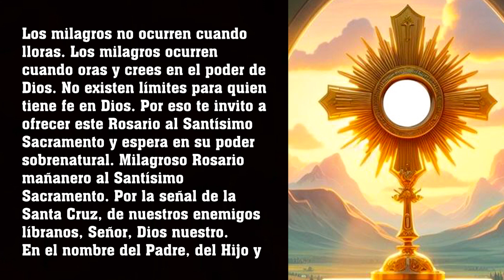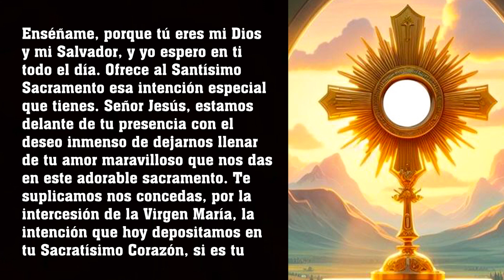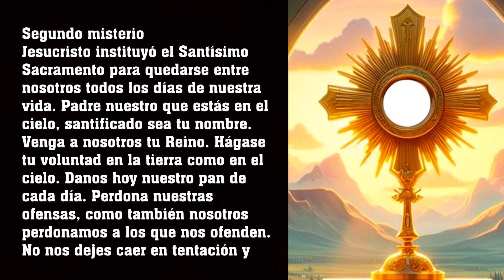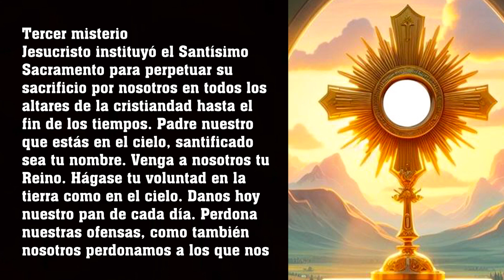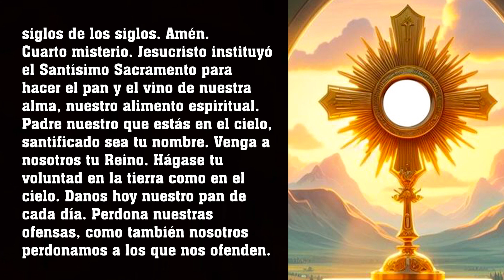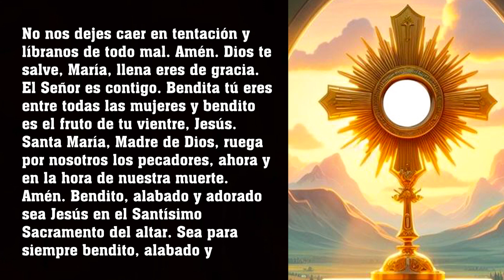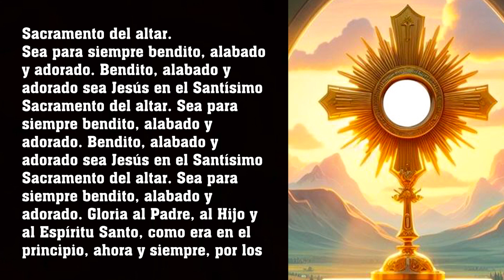🙏 ORACIÓN PODEROSA AL SANTÍSIMO SACRAMENTO POR MILAGROS Y NECESIDADES URGENTES EN EL SANTÍSIMO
✅ Ten fe, tendrás tu victoria a su debido tiempo. Elevamos nuestras plegarias con la esperanza de superar el miedo y la ansiedad que pesan sobre nosotros. Que la luz divina disipe las sombras de la incertidumbre, llenando nuestros corazones de coraje y fortaleza. Que en cada respiración encontremos calma y serenidad, recordando que somos más fuertes que nuestros temores. Que la fe en nuestro interior sea el faro que nos guíe a través de las tormentas, recordándonos que no estamos solos en este viaje. Con cada palabra de esta oración, afirmamos nuestra capacidad para enfrentar los desafíos con valentía y encontrar la paz en medio de la adversidad. Que el amor infinito del universo nos envuelva, sanando nuestras heridas y renovando nuestra esperanza.

® Producido y Diseñado por " La Felicidad De Dios"